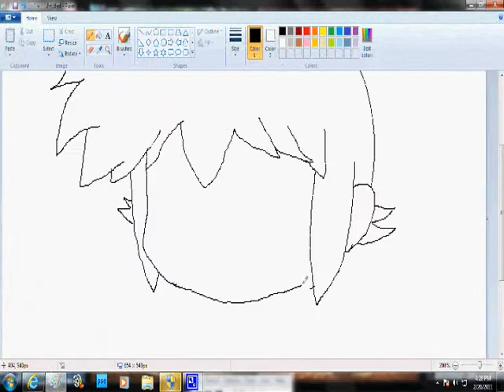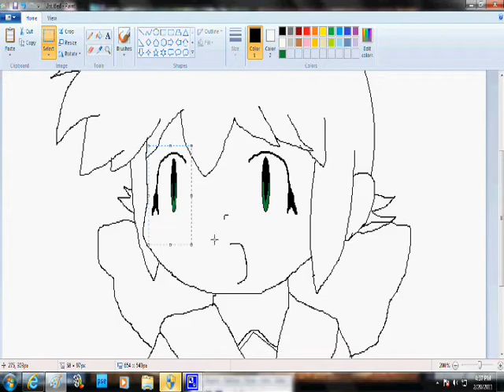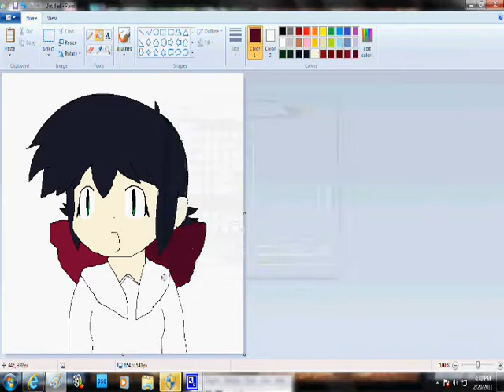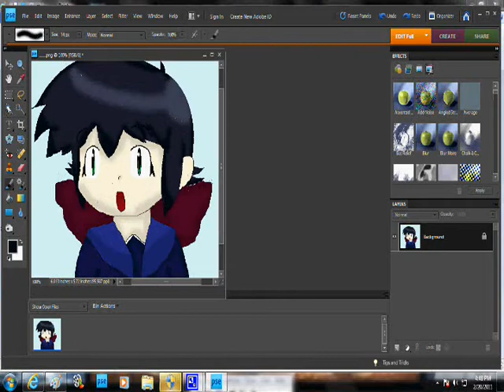Koyuki Azumaya Speedpaint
This is a speedpaint of Koyuki from Keroro Gunso! :)